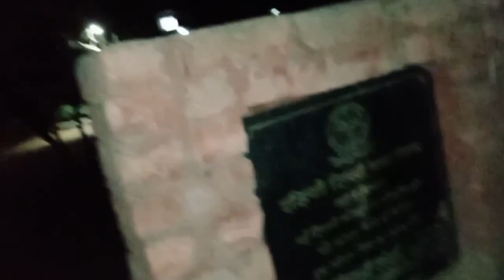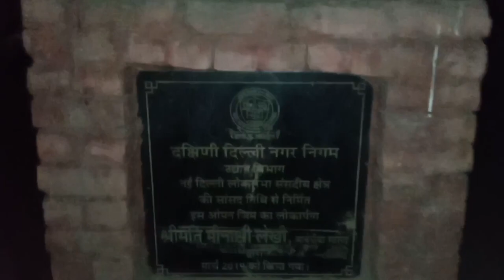A VISIT IN HORROR PARK GONE WRONG🙀| HORROR VLOG | GHOST SWINGING ON SWING | 🙀 DELHI MALVIYA NAGAR